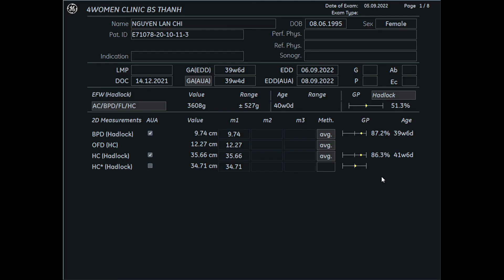Siêu âm 5D Bs Thành - Nguyễn Lan Chi 5/9 - 4womenCLinic